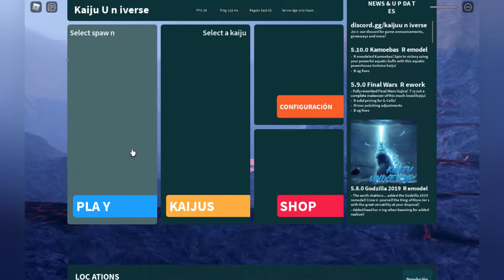Kaiju UniverseGetting Max Beta Jet jaguar me vs massive team